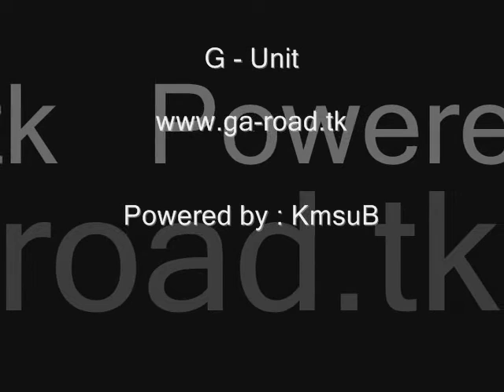G-Unit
G-Unit photo's by   :KmsuB
G-Unit fotot nga    :KmsuB
G-Unit fotos de la  :KmsuB